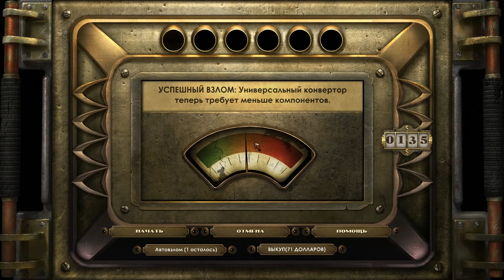ВСЕ РАСТЕНИЯ ПОГИБЛИ, ЧТО ДЕЛАТЬ? ► BIOSHOCK REMASTERED / БИОШОК ПЕРЕИЗДАНИЕ [#8]